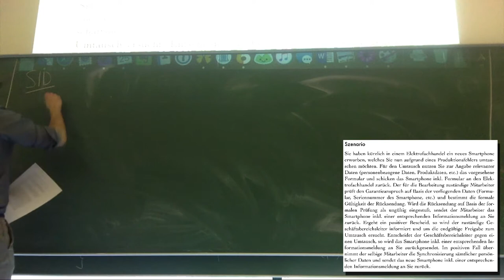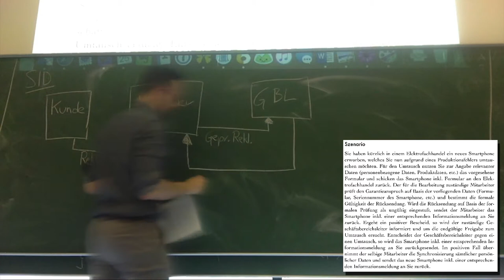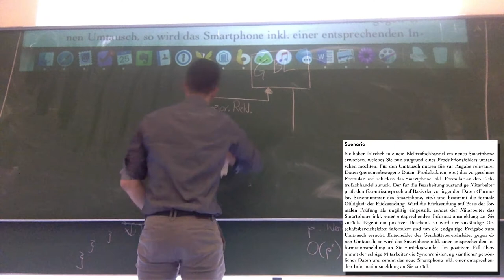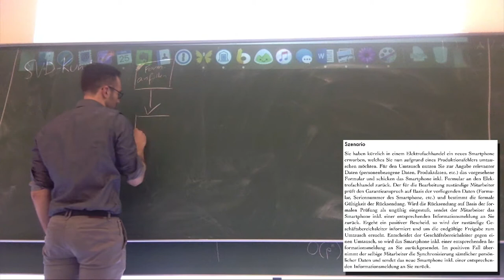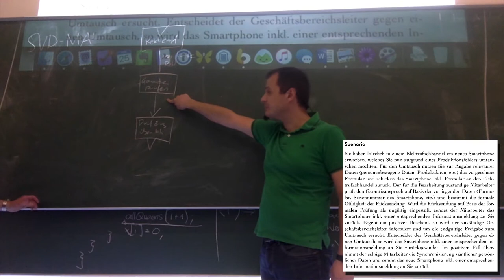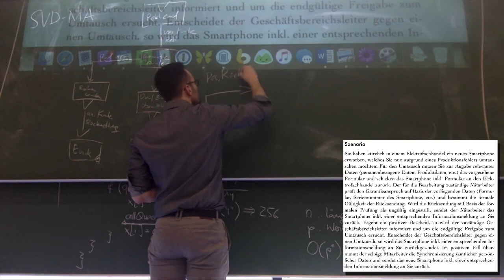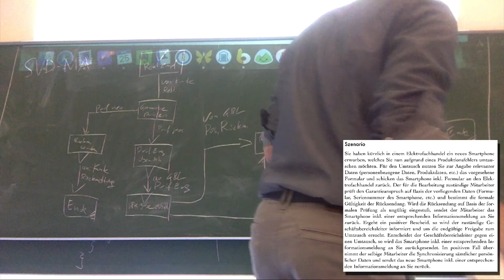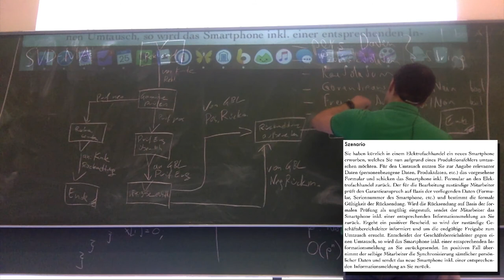VL PKM - T2.5 - Interaktive Aufgabe - Beispiellösung 2018S